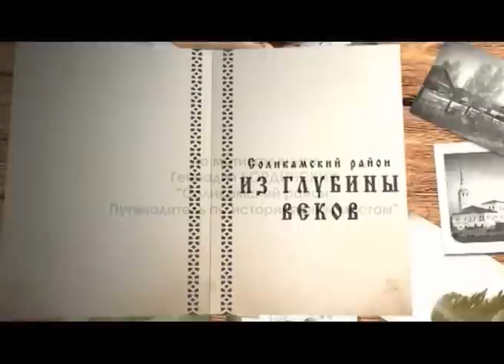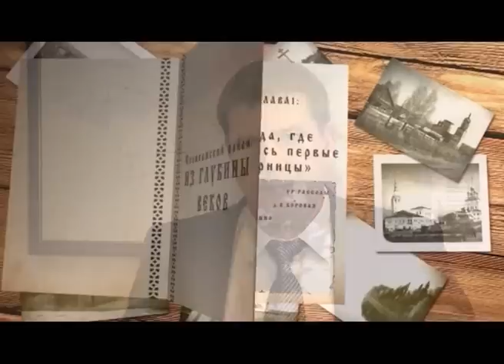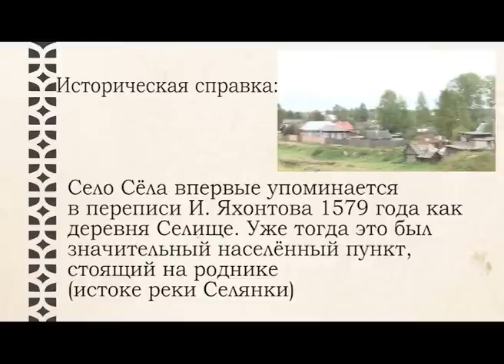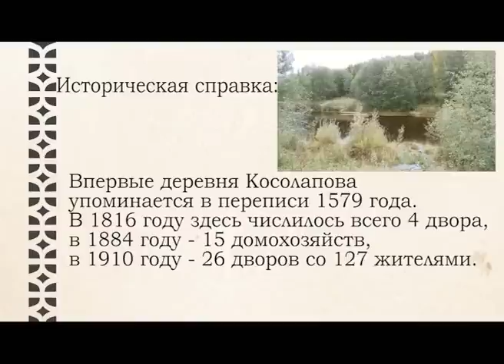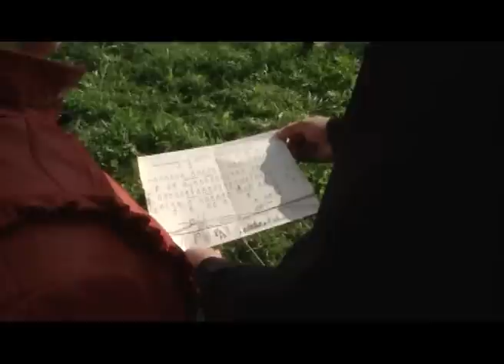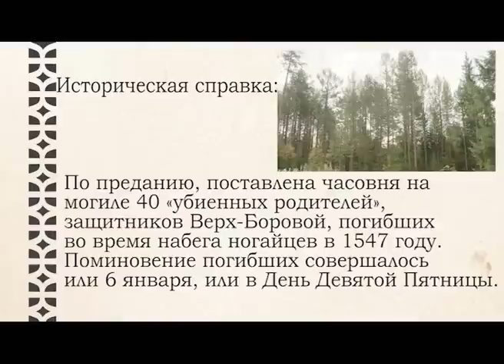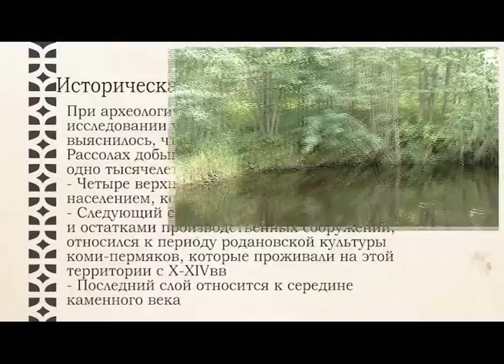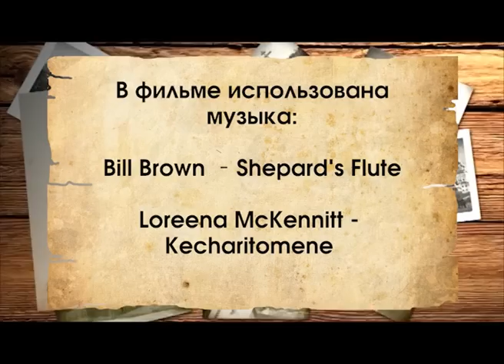фильм Соликамский район Путеводитель 1 серия